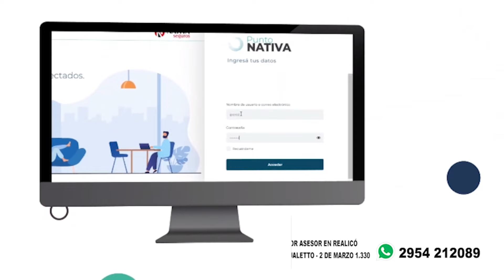PANORAMA DEPORTIVO TV 2024 – FÚTBOL: COSTA BRAVA DE PICO 4 – 0 RACING CLUB DE E. CASTEX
Décima Fecha del Torneo Clausura de Primera “A” de la Liga Pampeana de Fútbol
Estadio: “Nuevo Pacaembú” de Pico
Domingo 21 de Julio del 2024
Costa Brava De Pico 4 – 0 Racing Club De E. Castex
Imágenes Play Rec TV. Edición y Difusión: Héctor “Tito” Cabrera.  Panorama Deportivo desde Realicó La Pampa Argentina Difusión de actividades deportivas